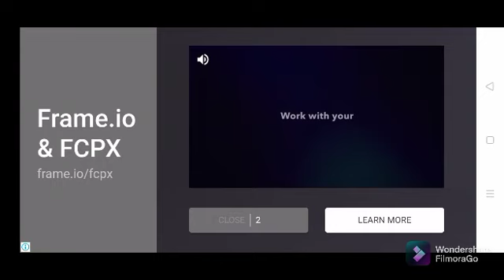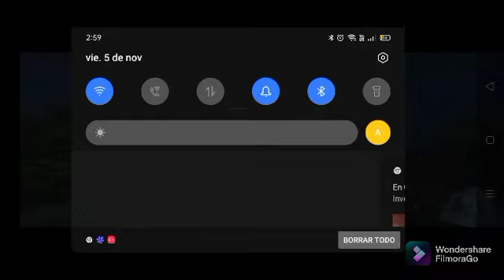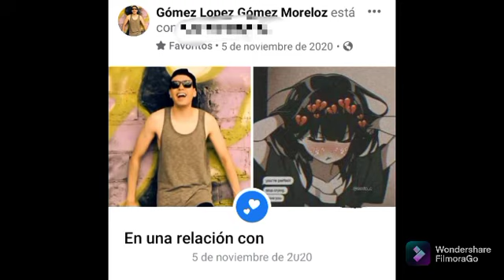jugando nuevo juego